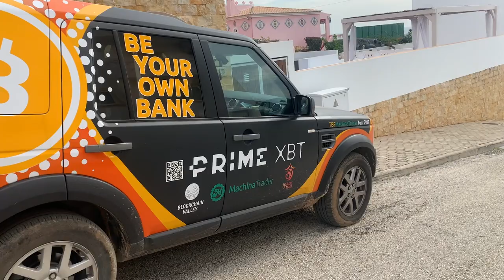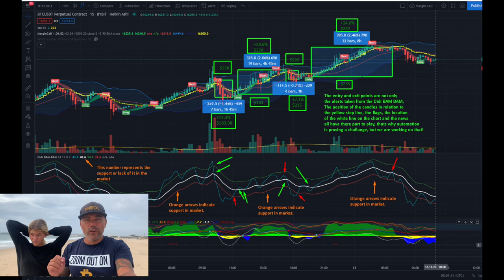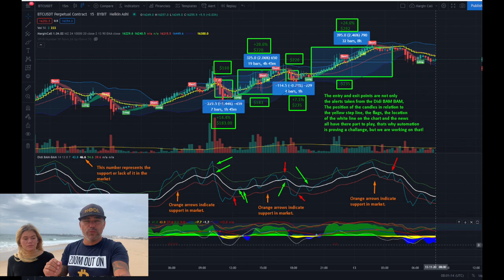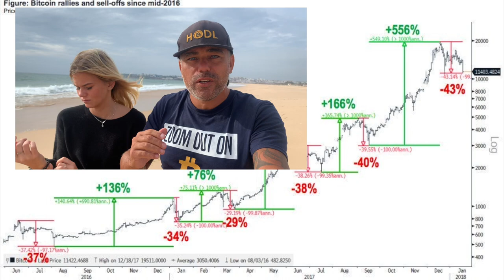FINAL WARNING!!! MUST SEE BITCOIN VIDEO!! When will we buy a house again? Joli's opinion on CBDC!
In todays video we take a look at the Bitcoin price and I am giving you the final warning!!! We will se a correction like we have seen many in 2017!! You can win 100 $FAMILY by answering a simple question and talking with Joli about the CBDC digital euro. Also taking a look at the market cap and I will answer two questions from followers. 1. how we earn while travel 2. Will we ever change life back and buy a house again?

⏰ Time Stamps ⏰
0:00 Intro
2:01  The Bitcoin Part Technical Analysis
8:38 Blockchain News part Family Part
12:33 Question 1 how earn money?
13:54 Question 2 ever a house again?